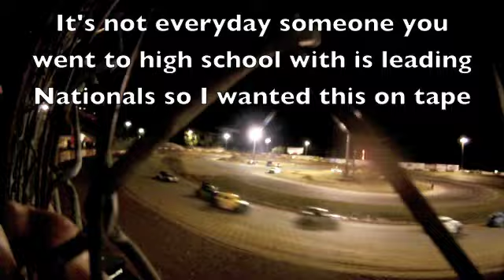Legends Nationals Semi Pro Feature Ethan Ross Win at Elko MN Speedway 10-15-2011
Legends Nationals Semi Pro Feature Ethan Ross Win at Elko MN Speedway 10-15-11